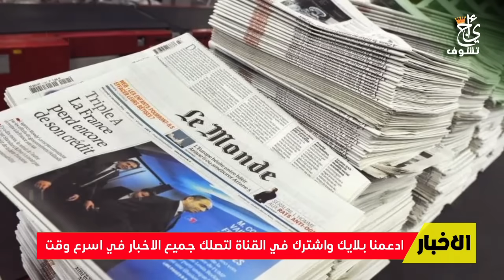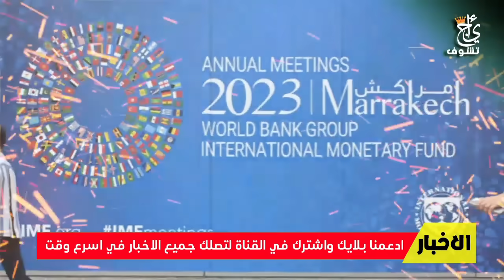طلب لا يصدق من فرنسا للمغرب لم يكن متوقع